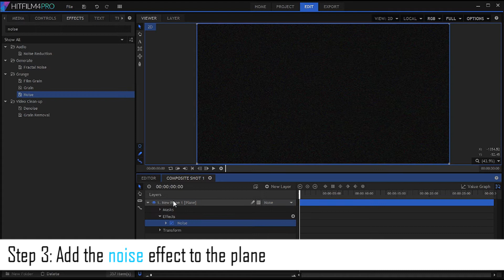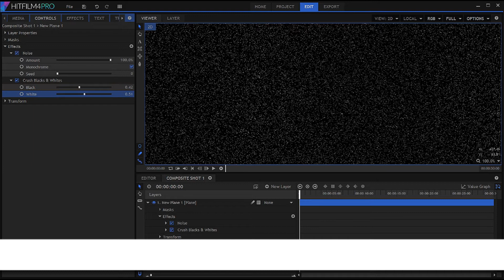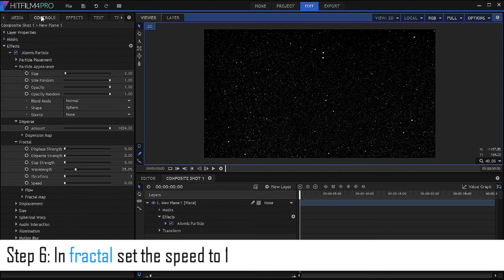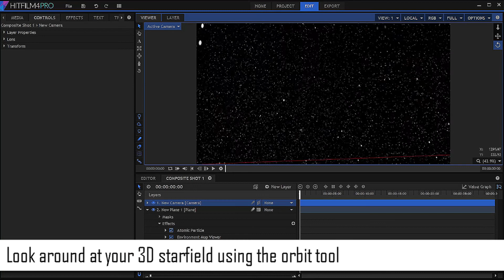How To Create Star Fields In Hitfilm 4 Pro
In today's episode of Hitfilm Quick Tips I show you how to make a 2D and 3D Starfield.